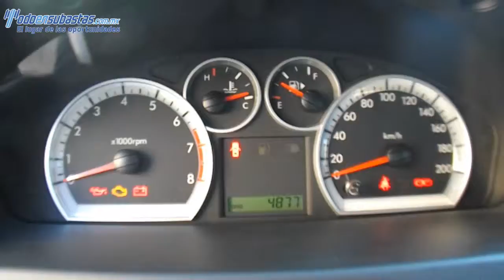188996 Chevrolet / Aveo / 2015